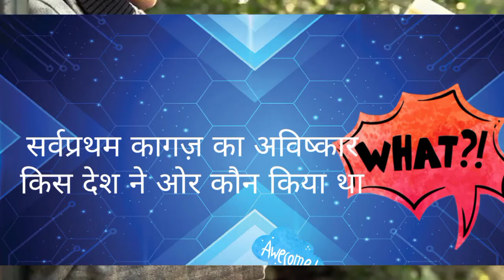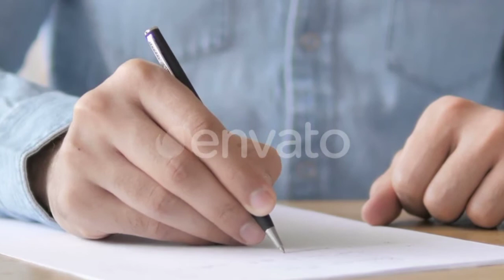कागज का आविष्कार किसने और कब किया था? Who was paper invented by?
Who was paper invented by? Who invented the paper in China during the Eastern Han Dynasty? History of paper. What is the history of papermaking?

कागज का अविष्कार कौन और किसने किया था।
    कागज मानव का एक हिस्सा है
  जिसे अंत युग तक चलता रहेगा।
    आपको वीडियो अच्छा लगा तो
   आप तक इसी तरह वीडियो लाते रहेगें 🙏🙏